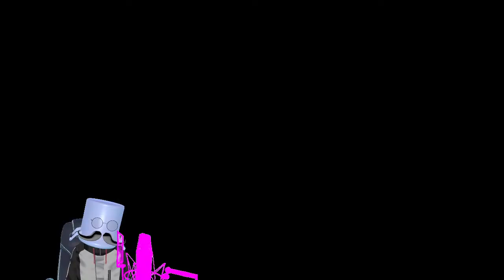hamster cief looking clean! | halo infinite stream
went from live2d to warudo, also yes i have a pot on my head. its the only thing in the free stuff i can use. still never want to use unity.  XDDDD

but as soon as i get enough mons OR gain enough skills to make my own vtuber model then ill setup a proper show case dayvue (dont know how that word is. XDDD)

twitter (yes i still call it that. XDD)